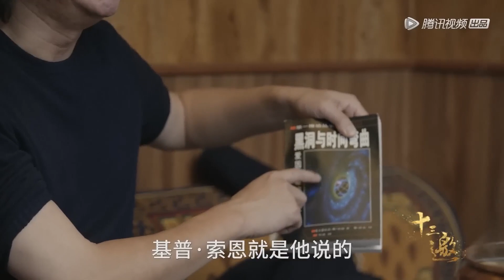老了就废了？未退休先失业？61岁清华大学教授：大脑“年轻化”，这种人的话必须听《十三邀S7 ThirteenTalks》